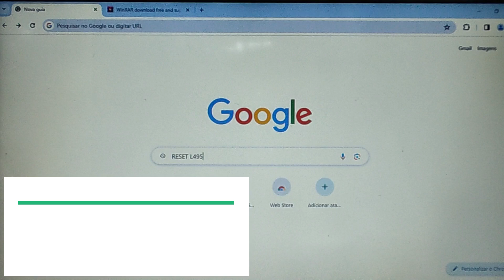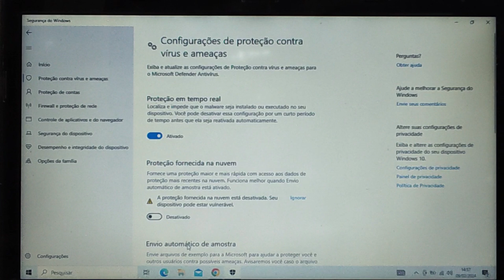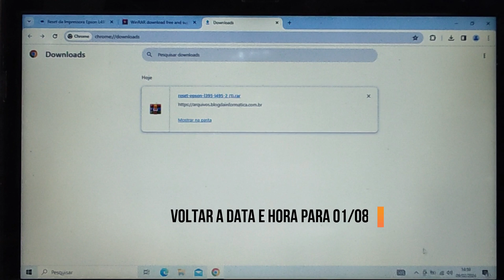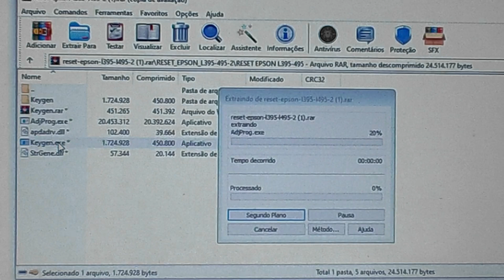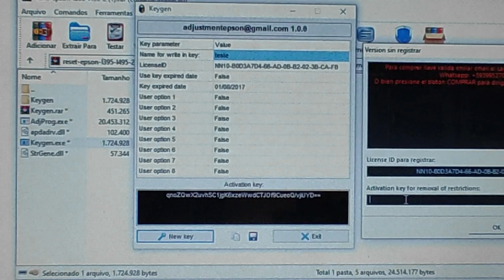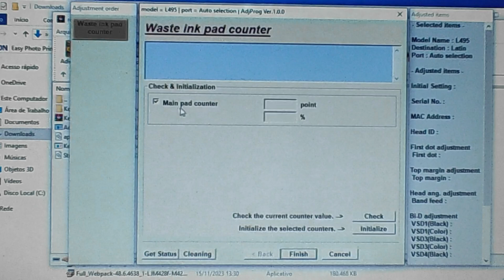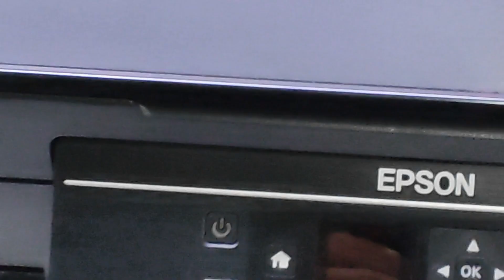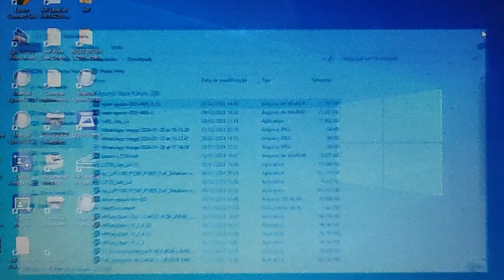Como RESETAR a almofada da impressora Epson Ecotank L495, L395 com passo a passo muito fácil .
Olá pessoal !! Tudo bem ?  Neste vídeo, estou mostrando o passo a passo de como  fazer  a RESET de almofadas da impressora Ecotank  L495. Este mesmo procedimento também serve para ser aplicado no modelo Epson L395. Mostro que é necessário que a impressora esteja instalada na PORTA USB, TER  INSTALADO O WINRAR NO COMPUTADOR,  ESTÁ COM O ANTIVÍRUS DESABILITADO, E VOLTAR A DATA E HORA específica para o reset funcionar. Fiquem até o final do vídeo para vocês verem os procedimentos correto em um passo a passo muito fácil.
Caso este vídeo foi útil para você e te ajudou de alguma forma, e queira ajudar o canal à crescer, você pode comprar uma VALEU DEMAIS, que é uma nova ferramenta aqui no YouTube.
Caso ficou alguma dúvida, perguntas ou sugestões, por favor deixe nos comentários que serão todas respondidas.
Muito obrigado!!

Capítulos do vídeo:

0:00 Introdução
0:26 Primeiros quatro passos iniciais a seguir para o reset
1:00 Desabilitando o antivírus
1:25 Download programa reset
2:37 Voltando a data e a hora para 01/08/2017
3:23 Continuação da configuração do programa RESET
5:20 Programa de reset aberto  -  seleção da EpsonL495
6:28 Programa de reset - RESETANDO A IMPRESSORA
8:22 Impressão de auto teste após o reset
8:57 Finalizando

Como fazer a limpeza da cabeça e tirar a verificação de jato VIA PAINEL da Epson Ecotank  L495.

Como tirar a leitura de verificação de jato e limpeza da cabeça via programa da Epson L495.

Como RESETAR a almofada da impressora Epson  Ecotank L375, L475 com passo a passo muito fácil .

Como fazer a limpeza da cabeça e tirar a verificação de jato via programa da L375, L365, L395 .

Como fazer a limpeza da cabeça e tirar a verificação de jato via painel da Epson L375, L365, L395.

Como fazer o reset do Wi-Fi da impressora Epson Ecotank L3250 e nova instalação - RESET DE DADOS .

Como fazer a limpeza da cabeça e tirar a verificação de jato via painel e programa da L3250, L3150.